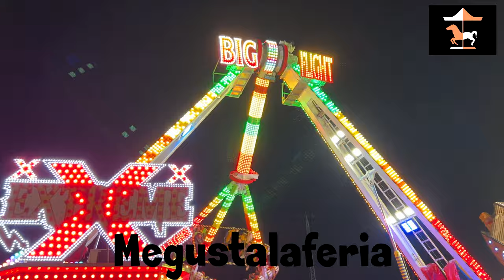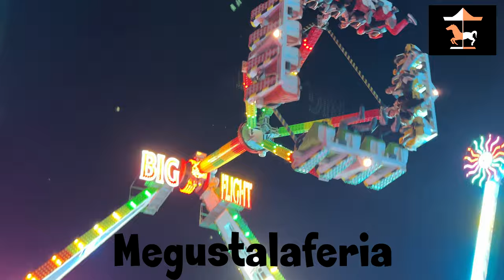Big Fly Extreme (Freak Out) y Barco Pirata Carnaval de Navalmoral de la Mata 2.024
Vídeo de las atracciones Big Flight Extreme (Freak Out) Atracciones J.J. Flores y Barco Pirata de atracciones Pérez en el Carnaval de Navalmoral de la Mata del 9 al 14 de Febrero de 2.024. Vídeo realizado la página de las ferias.